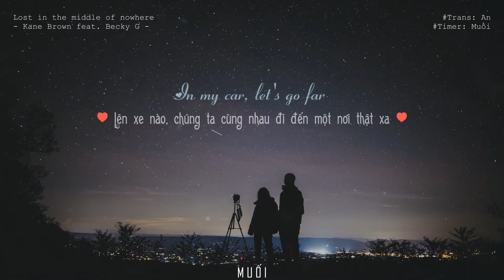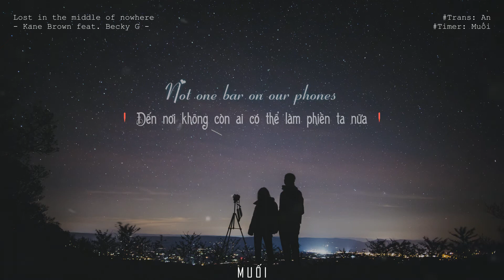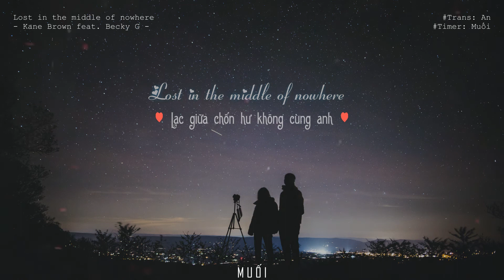Lost in the Middle of Nowhere - Kane Brown, Becky G [Vietsub + Lyrics]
Effect: Mint97 (Bạc Hà)